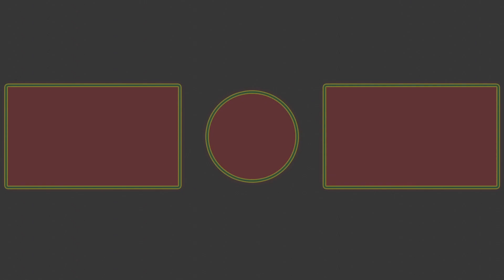Big Mouth Alphabet! Learning the Letter "Q"! Lesson 11